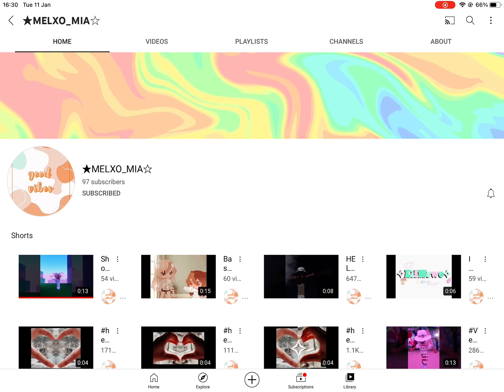Pls sub ❤️ pls get her to 100✨